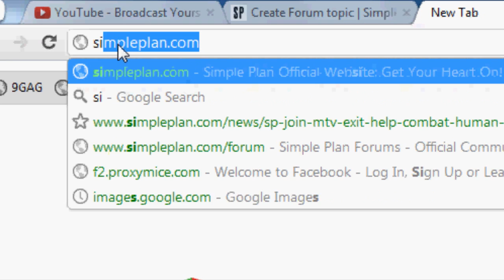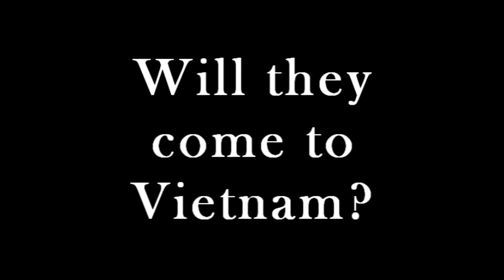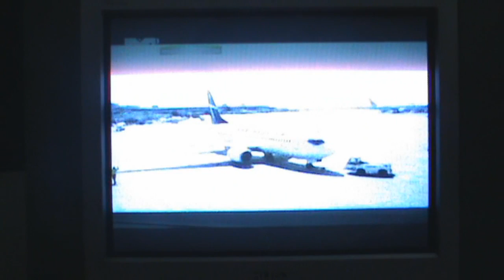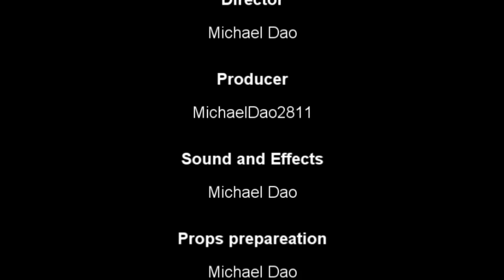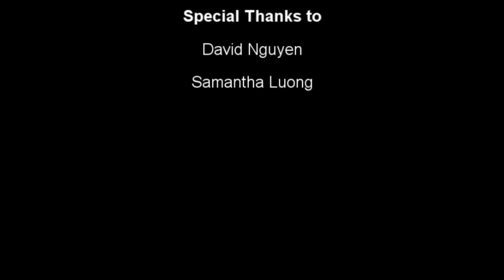Michael Dao How can life be better than this?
From Michael Block F

best actors that I was able to get